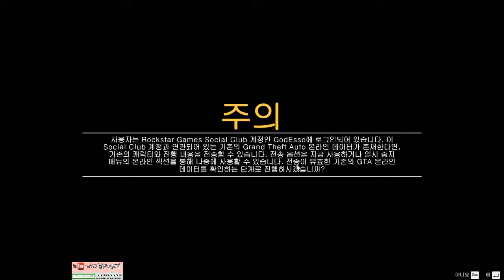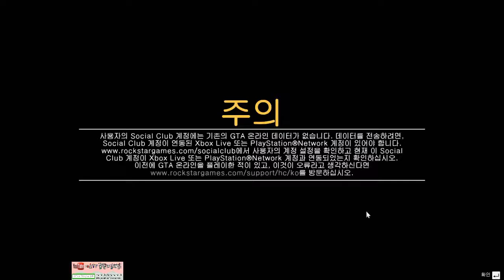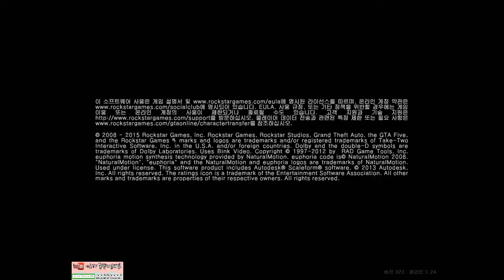[19금]에소의 GTA 5 (Grand Theft Auto V) 핵꾸르잼의 서막 #1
많이 놀러와주세요~! 구독도 부탁드립니다!